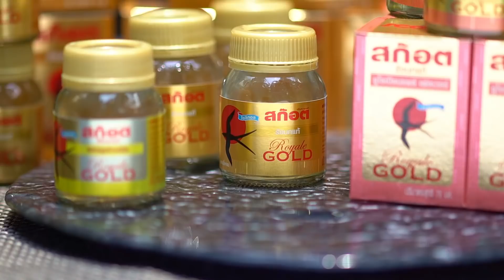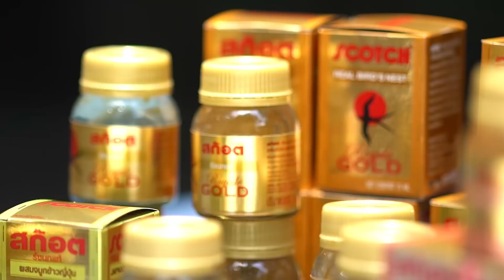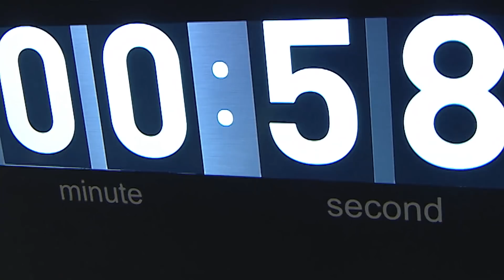"ริซ่า ปะทะ ลัท" ในศึกแห่งศักดิ์ศรีของ Wok From Home Special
"ริซ่า ปะทะ ลัท" ในศึกแห่งศักดิ์ศรี ที่จะพิสูจน์ว่าการอยู่บ้านไม่ทำให้ศักยภาพการทำอาหารของพวกเธอลดลง

แต่ใครจะเป็นผู้ชนะในการแข่งขันครั้งนี้? กรรมการรับเชิญพิเศษเท่านั้นที่จะเป็นผู้ตัดสิน!!!